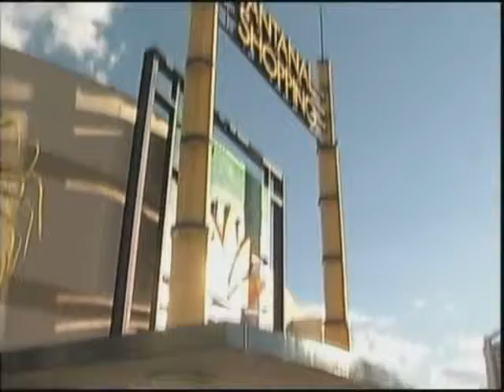SHOPPINGS CRESCIMENTO 15 09 11 JORNAL DE MATO GROSSO